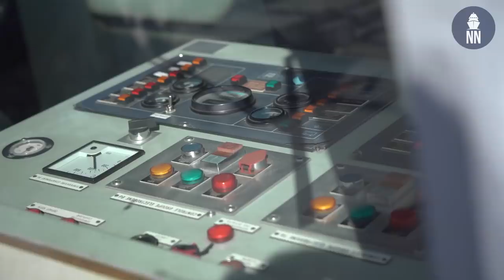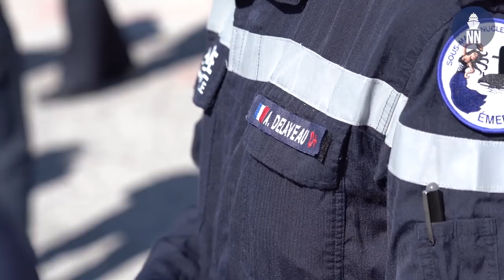French Navy Submarine Émeraude Deployed to the Indo-Pacific and South China Sea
On April 7, 2021, the Rubis-class nuclear-powered attack submarine(SSN) "Émeraude" and the Loire-class Offshore Support & Assistance Vessel (BSAM) "Seine" returned to their homeport at Toulon naval base following a long duration deployment that took them all the way to the Pacific Ocean.

The "Marianne" mission took the two vessels to the Philippine Sea via the South China Sea, the Sunda Strait, the Mariana Trench, Australia and the U.S. base on Guam Island where the two ships carried out a crew change. The French Navy (Marine Nationale)'s Chief of Staff, Admiral Pierre Vandier, and the Commander of the French Submarine and Strategic Oceanic Force (ALFOST) Vice-Admiral Jean-Philippe Chaineau, were airlifted to spend the last hours of the mission at sea with the submarine's crew.

Admiral Pierre Vandier expressed to the assembled personnel the gratitude of the French Navy and the French authorities through a paradigm: "Joy and Pride".

This unprecedented deployment of more than seven months saw the two units cover 30,000 nautical miles in 199 days at sea. It also led the submarine's crews to demonstrate their know-how during exercises with allied navies (India, Australia, Japan, Indonesia, United States). The BSAM, designed to accompany the missions of the Rubis-class and Suffren-class submarines, was able to provide support to the Émeraude throughout its mission. This cooperation is a perfect example of the French Navy's ability to prepare and deploy far away in long-duration operations.